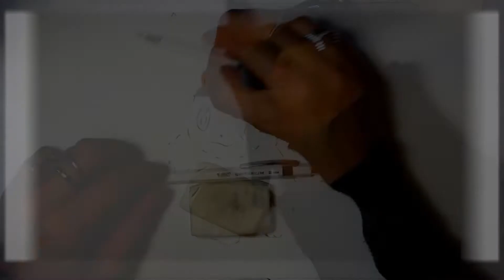Pokemon Evoli - Timelapse de dessin du Pokemon Evoli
Timelapse de dessin

Démonstration de peinture